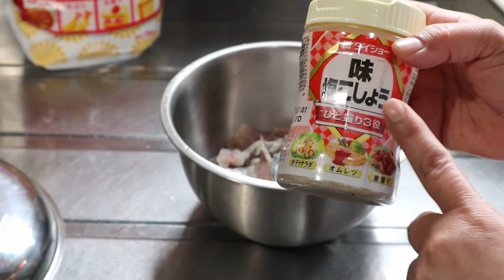Galunggong Fish Recipe Challenge!